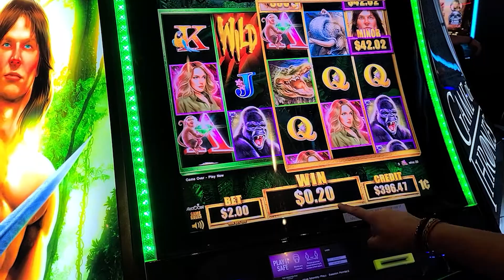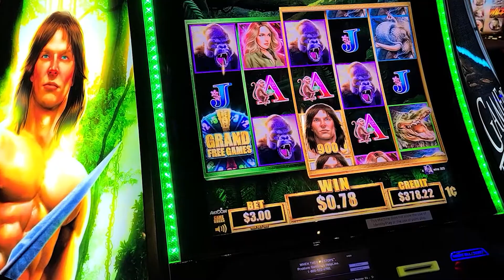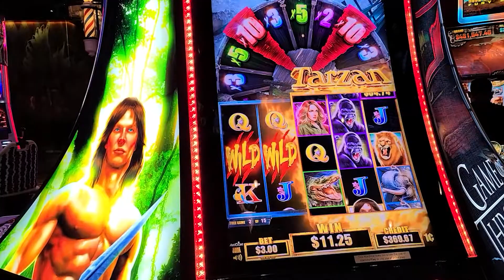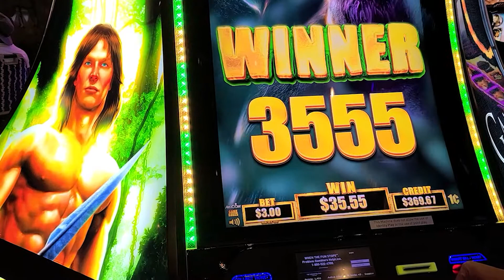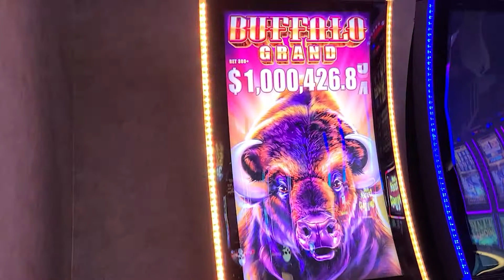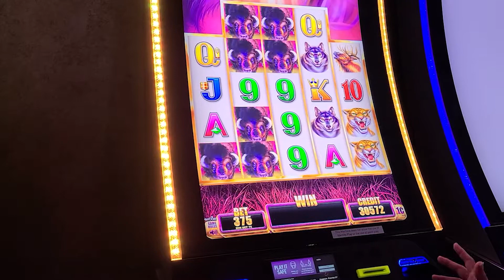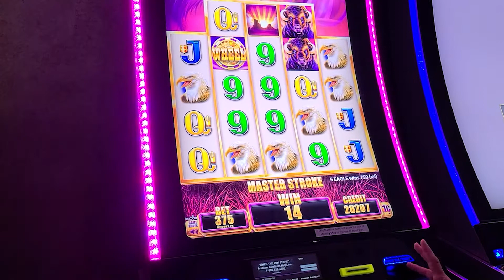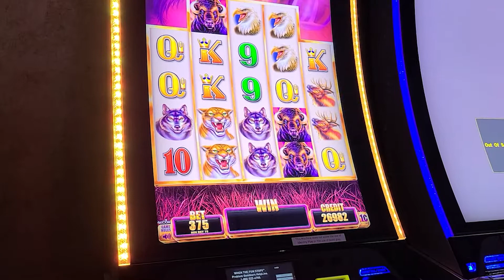Cosmo Las Vegas EP 11 Tarzan & Buffalo Grand Slot Machine!!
Cosmo Las Vegas EP 11 Tarzan & Buffalo Grand Slot Machine!! WE have some fun sessions on Tarzan Slot Machine and Buffalo Grand Slot machine!!

It's easy and free!! Also clicking the bell icon allows you to be notified when we post a new video or if we go live from a casino. Also please hit the thumbs up as this helps us get noticed by more new people and helps our channel grow! If there are certain games you would like to see us play on the channel please comment and share with us what you would like for us to play.

We play a mix of new and classic old school slot machines in Casinos from Las Vegas to North Carolina. . I will play everything from the penny slots to high limit betting from .50 cents to $20 per spin. The slots I play include Triple Diamond, Triple Double diamond, triple Strike, Triple Diamond Strike, Double Diamond Strike, Double Diamond, Triple hot Ice, Triple Red Hot Sevens, 3x 4x 5x times pay, Triple Stars, Triple Double Stars, Five Times Pay, Wheel of Fortune, PINBALL slot, Triple Lucky, Triple Lucky Magic 7's, Double Gold, Triple Gold Bars, Sizzling sevens, Lightning cash, thunder cash, colossal reels, Black Diamond, Crystal Stars, Mega Vault, Jackpot Gems, Blazing 7's, Pink Diamond, Dancing Drums, Supreme Sevens, Triple Cash, ten times pay, red White and Blue Slots, 12 times pay, 4 times pay, 2x 5x 10x times pay, easy money, in the money, double jackpot, quick hits, quick hit, Wheel of Fortune Gold Spin, Triple Double Moolah, Wizard of oz slots, Ghostbusters slots, The Godfather slots, Dragon link, Lock it link, wild thing slot, cash machine, green machine, buffalo gold, Huff N' Puff, 88 Fortunes, Video Poker, Jin Long 888, Quick Hits, Rakin Bacon, AGS Slots,  SGI Slots,  aristocrat slots,, 4 reel slots, 5 reel slots, classic slots, and many more slot machines.

Every video is intended for those 18 and over.

Cell Phone TriPod Holder
Manfrotto Monopod
256G Micro SD
Zhiyun 3 Axis Gimble
Samsung Note 10+
Cannon EOS M50